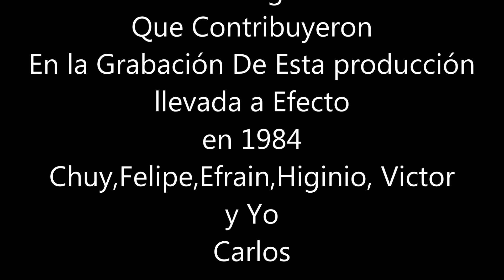Felix Cabrales - Chuy Gazcón Y Sus Comprometidos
Felix Cabrales- Corrido Compuesto También por Don Apolonio Álvarez y Grabado En 1984 Bajo El Sello De Pacifico Record De Guadalajara,Jal.